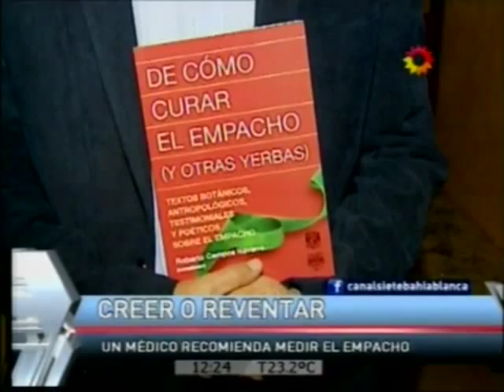LB24 Como curar el empacho CANAL 7